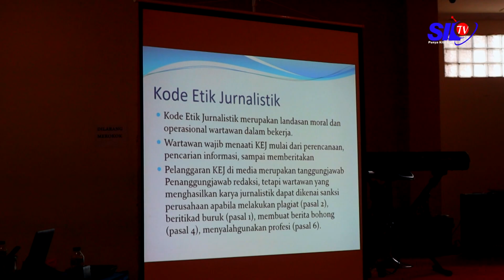SEPUTAR SILAMPARI-RATUSAN JURNALIS LUBUKLINGGAU IKUTI SEMINAR FKPIKP